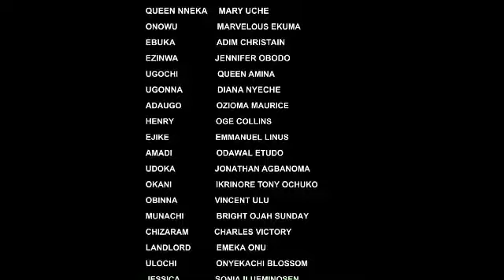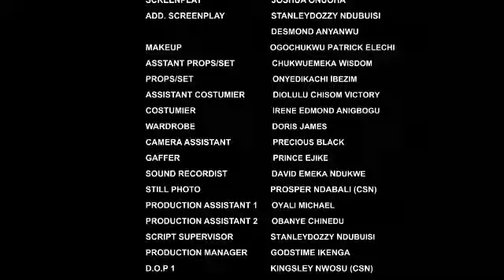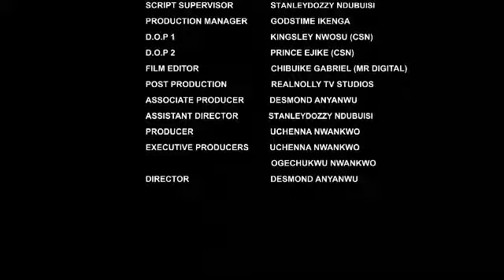How the heartless billionaire king torments people and takes their wives away from them 2